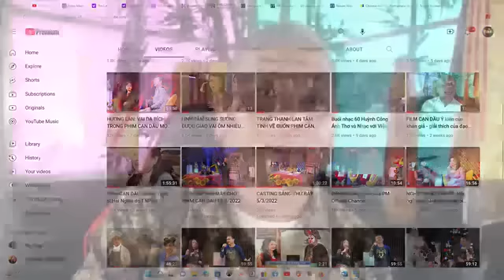THỜI SỰ CUỐI TUẦN 16/7/2022 Email tiết lộ FBI từng điều tra ngân khoản tài trợ viện sinh học Wuhan